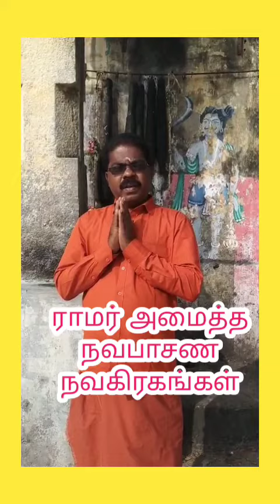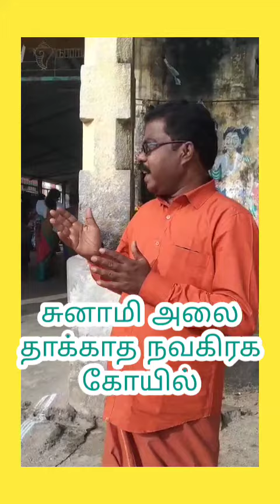ராமபிரான் நவபாசனை நவ கிரங்கள் அமைத்தாரா ?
உரை: எழுச்சி வேந்தர் பேராசிரியர் டாக்டர் மீ.சந்திரசேகரன், திருச்சி.

இராமனாதபுரம், தேவி பட்டினத்தில் இராமபிரான் நவபாசன நவகிரகங்கள் அமைத்து வணங்கினார். காண வாருங்கள்.